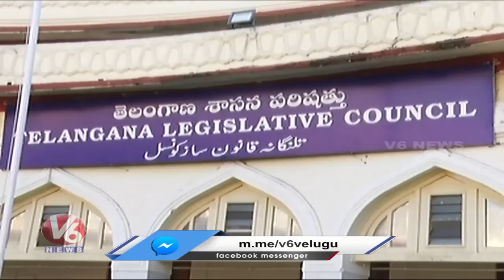6 MLC Seats Are Going To Vacant Next Month In BRS Party, Business Men Lobbys For MLC Positions| V6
6 MLC Seats Are Going To Vacant Next Month In BRS Party, Business Men Lobbys For MLC Positions| V6